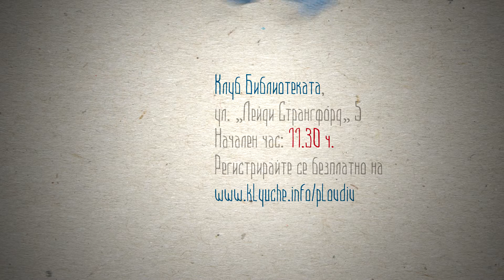Кристина Сантана на Форум КЛЮЧе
Кристина Ви кани на 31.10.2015 г. в Клуб Библиотеката в Пловдив